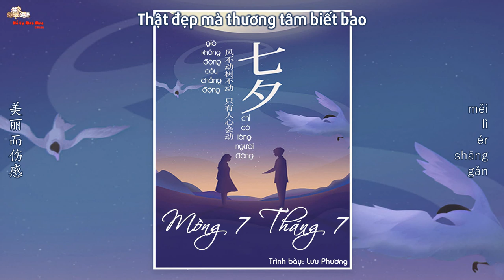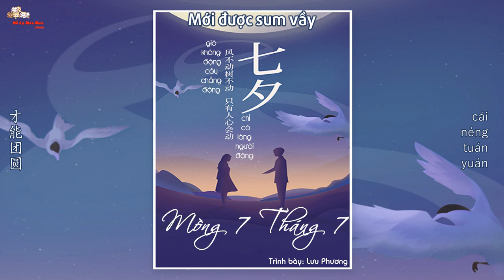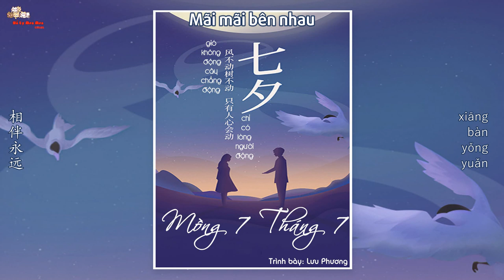[Vietsub] Mùng 7 Tháng 7 - Lưu Phương [ 七月初七 - 刘芳]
作詞：魏濱 遠方
作曲：遠方